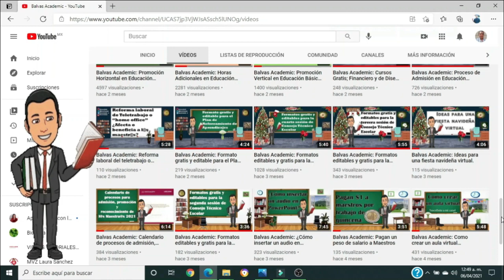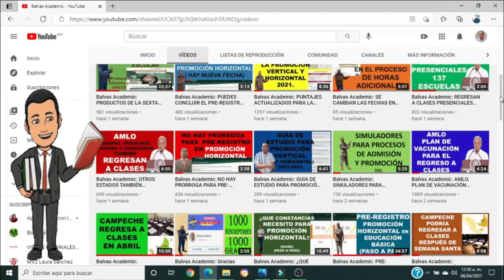LOS NIÑOS CORREN PELIGRO CON LOS LIBROS DE TEXTO COMUNISTAS.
Balvas Academic: EL DÍA DE HOY EN ESTE VÍDEO TE COMPARTO QUE LOS NIÑOS CORREN PELIGRO CON LOS LIBROS DE TEXTO COMUNISTAS.